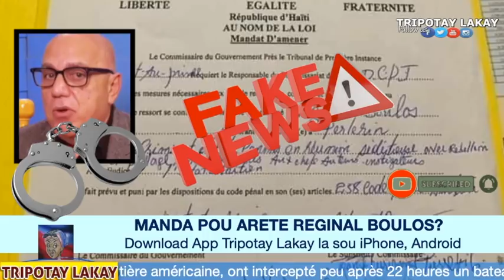FLASH! Yon manda pou arete Reginal Boulos? Komisè gouvènman an bay limyè sou swadizan manda sa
Sou tout rezo sosyal yo, gen yon swadizan manda ap sikile ki ta fè kwè ke se yon mandan gouvènman an ta lage pou yo arete Reginal Boulos. Reginal Boulos menm ta di se pèsekisyon politik. Komisè gouvènman an reponn pou'l demanti li di ke pakè a pa okouran de swadizan manda sa. Li fè konnen ke sibtiti komisè gouvènman sa ki ta siyen swadizan manda sa pa menm fè pami komisè yo ki nan pakè a. Manda sa FAKE! Men li di pou opinyon piblik, pyès moun pa sou tèt lalwa, men si tout fwa yo ta gen yon plent kont Mesye BOULOS, y'ap egzekite'l.